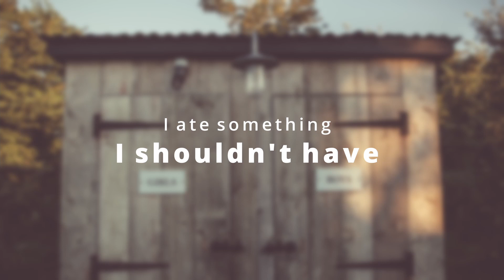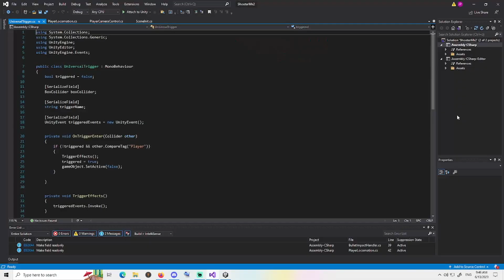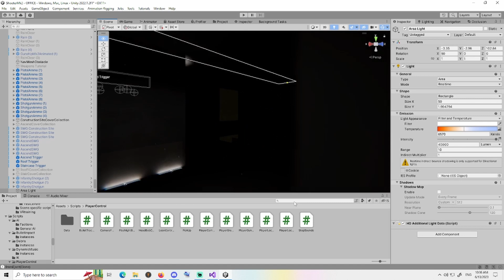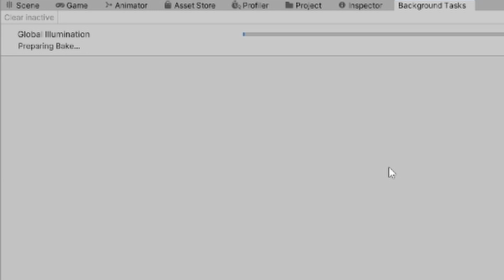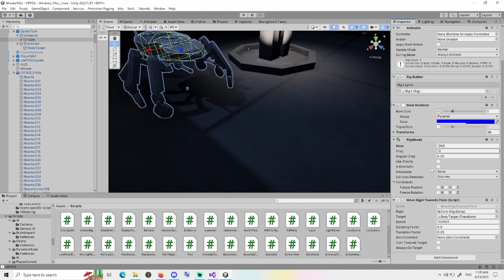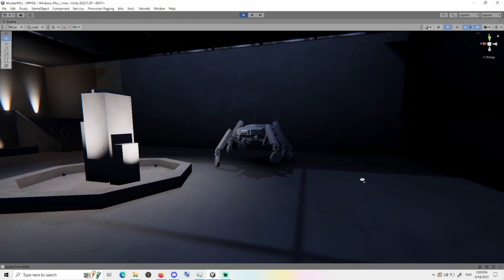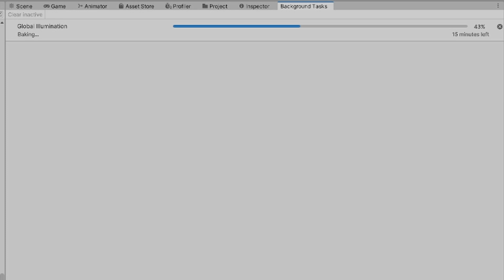I got sick and didn't do much - Sanctuary Zero Devlog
So, I ate some fish I shouldn't have, got sick and didn't get much done this week, but what I did get done I'll show you in this week's devlog for Sanctuary Zero.

Discord Server: